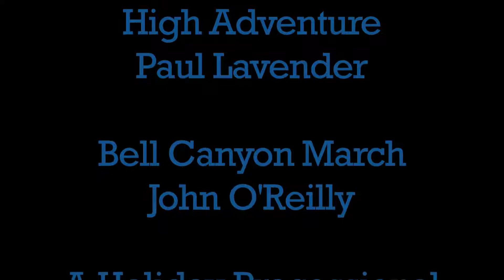2017 NIS Winter Concert – Intermediate Band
Norco Intermediate School held their Winter Concert at Norco High School on December 19, 2017.  If you weren’t able to attend, you missed a great concert.  The Jazz Band, Beginning Band, Intermediate Band, and Advanced Band performed that night.  Norco Intermediate Bands are directed by Kyle Betts.  THIS PORTION OF THE CONCERT IS THEIR INTERMEDIATE BAND. Video provided by C. Wade/IE Music/IEMusicStore.com.  Thank you for supporting our small business so we can continue to donate to local schools.